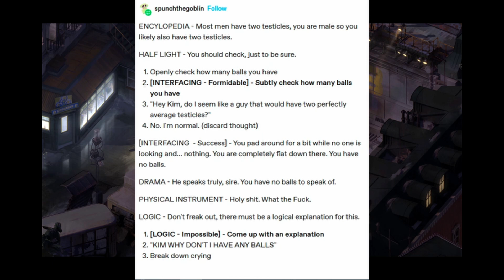Harry loses his balls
this will come to haunt me im sure

inspired by a game called Disco Elysium, made by ZA/UM